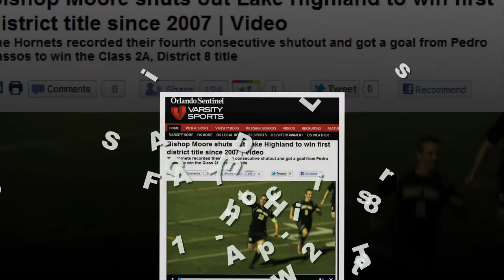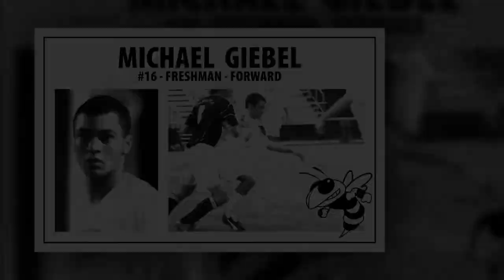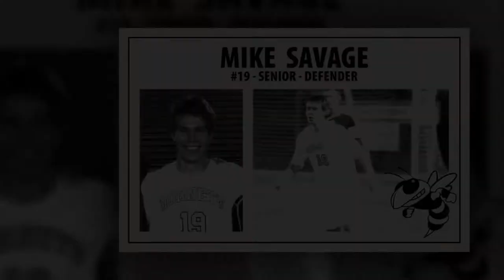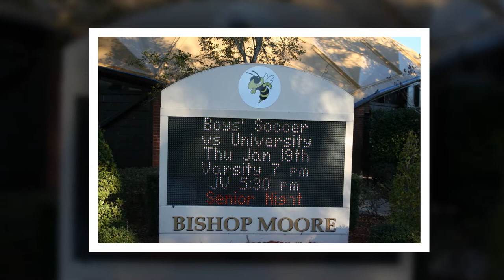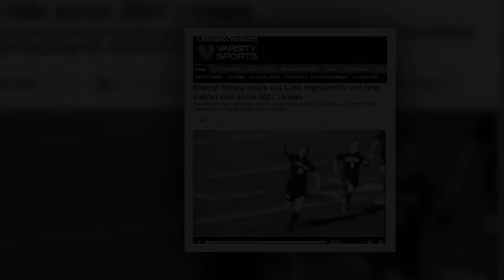Bishop Moore 2011-2012 Varsity Soccer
Highlights of the 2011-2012 Season